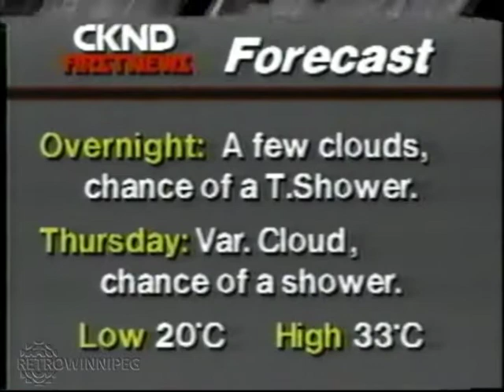CKND Firstnews Update (July 28, 1988)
Dawna Friesen with a late night news update from in-between movies on the All-Night Show.